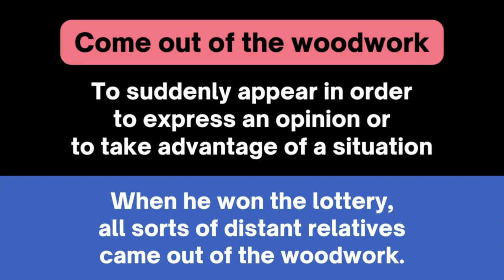Learn English idioms with Amber Heard: Come out of the woodwork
"Come out of the woodwork" means "to suddenly appear in order to express an opinion or to take advantage of a situation." Example: When he won the lottery, all sorts of distant relatives came out of the woodwork.

- When you told this jury under oath that you punched Mr. Depp because you've thought of Mr. Depp pushing Kate Moss down the stairs, you didn't expect Ms. Moss to agree to testify that that never happened, did you?
- Incorrect. I know how many people would come out of the woodwork to be in support of Johnny. It is clear by this courtroom how many people will do that.
- So you think Miss Moss needs to come out of the woodwork to testify for Mr. Depp?